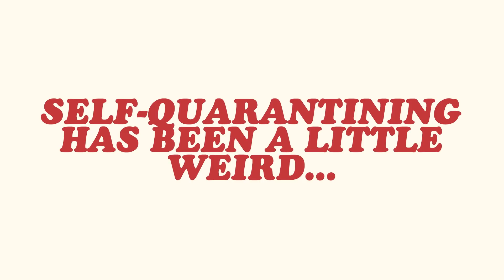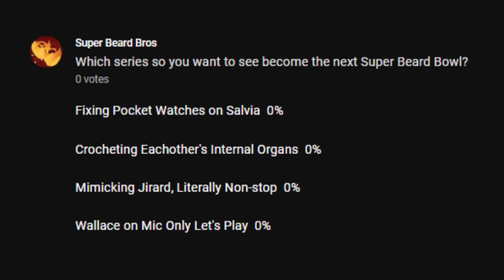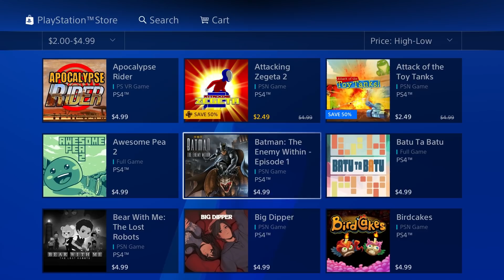PSN-ter the Void | Ep. #4 | Cruz Brothers Combat School Edition | Super Beard Bowl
The budget is now $5, and things are starting to look slim. Fear not, the Cruz Brothers are coming. Pride fists, baby!

A tale of blood, sweat and tears is ready to unfold before you – Cruz Brothers, the dramatic fast-paced hand-drawn Fighting Game newest version is here! Combat School Edition. The newly implemented mechanics made the fighting system a whole new challenge! Fight Mechanics 2.0.

Hosts: Alex Faciane, Brett Bayonne, Jirard Khalil
Thumbnail Art by: Jetpack Braggin
Editors: Megan Baldado